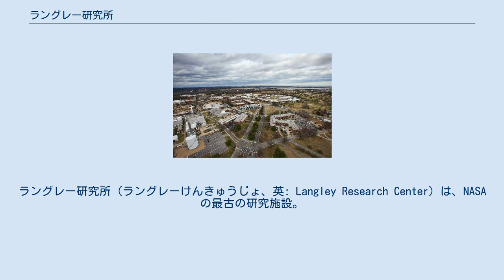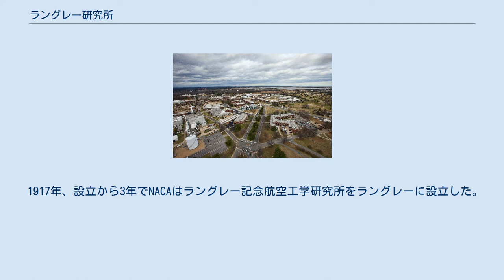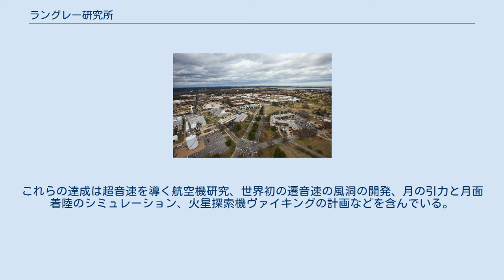ラングレー研究所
ハンプトン_(バージニア州)
ラングレー研究所（ラングレーけんきゅうじょ、英: Langley Research Center）は、NASAの最古の研究施設。
アメリカ合衆国バージニア州ハンプトンに位置しており、ラングレー空軍基地とパーコウサン港に接している。
主に航空機研究に焦点を合わせており、月面着陸機の飛行シミュレートをはじめ、多くの高名な宇宙機、航空機の計画と設計が行われている。
 1917年、NACAによって設立され、現在は施設の2/3を航空工学研究に、1/3を宇宙機開発に使用している。
航空機の改良、宇宙機の安全、性能、効率性などの研究のために40以上の風洞実験室を使用している。
NASAがマーキュリー計画を進めていた1958年から1963年、ラングレー研究所は移設された有人飛行センター（現在のジョンソン宇宙センター）と共に有人宇宙飛行計画の主要研究所として生き残った。
 1917年、設立から3年でNACAはラングレー記念航空工学研究所をラングレーに設立した。
また、アメリカ陸軍陸軍通信隊航空部（アメリカ空軍の前身）の基地もここに建設された。
こうした多くの研究設備がそろったことで、1920年には最初の航空機研究が始められた。
当時は4人の研究員と11人の技術者のみであった。
 第一次世界大戦時、空軍力の有効性が証明されると同時にラングレー基地とNACAは平行に成長していく。
この研究所は元々、揚力空力学、エンジンの性能向上や開発研究のために設立された。
1943年には噴進推力開発を進めるために拡張され、バージニア州ワロップス島に航空基地を設立した。
ラングレー研究所の宇宙計画までの拡張は、軌道への弾頭発射の研究に至った。
ロケット研究は拡大成長を続け、音速の壁突破、超音速、極超音速への突入などの際に重要な役割を果たした。
 NASAラングレー研究所は多くの航空の歴史を生み出した。
これらの達成は超音速を導く航空機研究、世界初の遷音速の風洞の開発、月の引力と月面着陸のシミュレーション、火星探索機ヴァイキングの計画などを含んでいる。
これらのいくつかは科学上、航空機史上に名を残す程度の大進歩である。